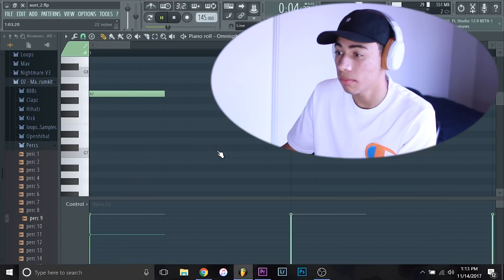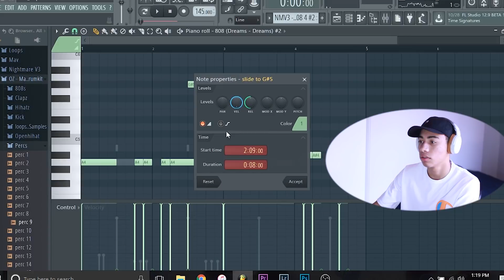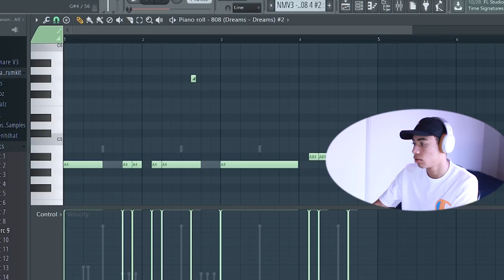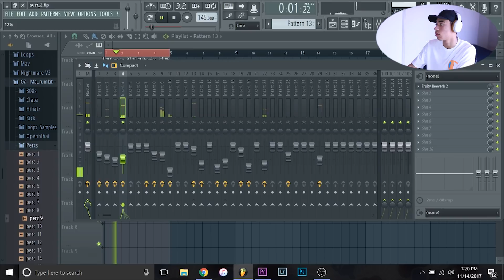Finally REMIXING My Old Beats!!! (i missed this beat) | Sharpe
Big thanks to Skullcandy, Makers of the crusher wireless for sponsoring this video! Learn more about the crusher here!

COMMENT WHAT VIDEO I SHOULD MAKE NEXT ⬇

About Sharpe:
Justin Sharpe is a music producer and Youtube personality most known for beat making videos, reactions videos, and pranks.